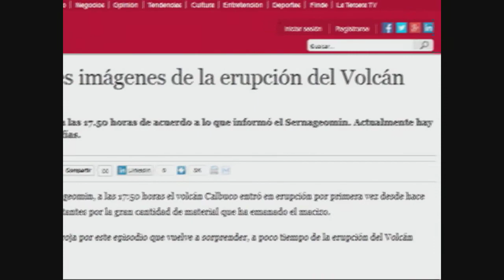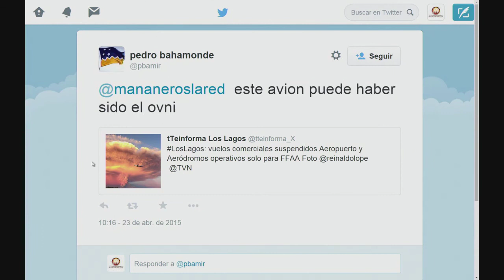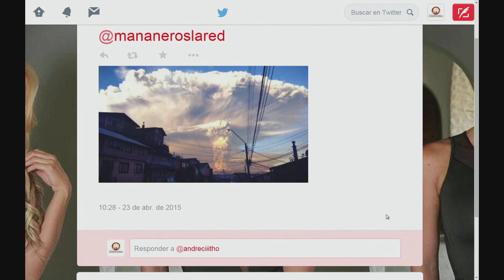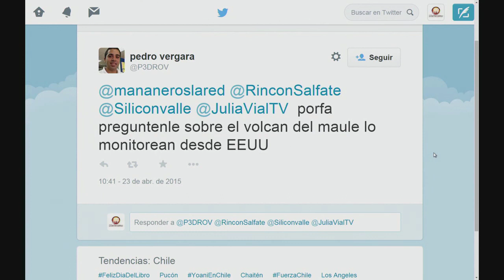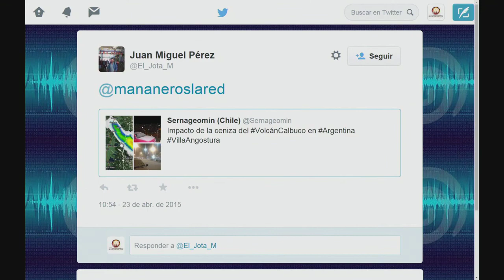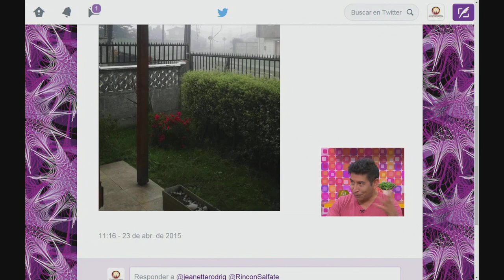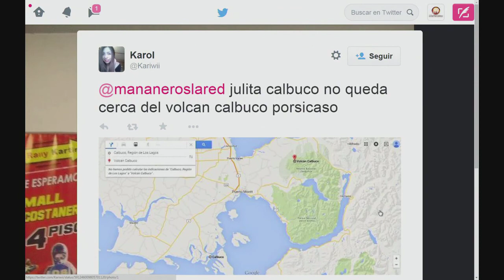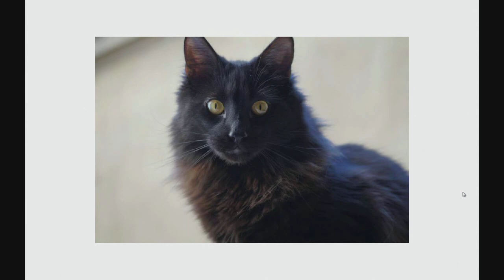Mañaneros Programa Completo Jueves 23 de Abril 2015